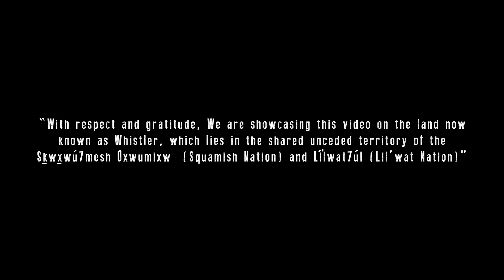Dirt Diaries 2023 Winner Kelsey Toevs ft Steve Vanderhoek - "Ready or Not"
Kelsey Toevs winning entry for the 2023 Crankworx Dirt Diaries video competition. Shot over a period of 2 months in Kamloops, Squamish, Whistler and Vancouver's North Shore. This was a passion project to dive back into the roots of what initially brought us together 16 years ago.. having fun shooting bike movies. Hope you enjoy!